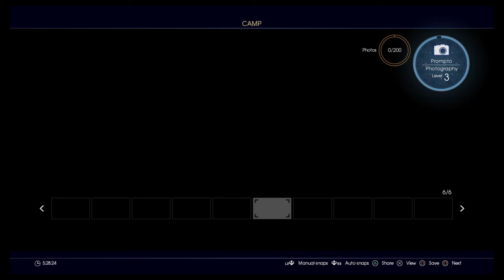FINAL FANTASY XV - Gotta See A Guy About Chocobos (P8)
Coming off of killing the imperial mech overlord. Our brazen hipster adventurers seek out a new means of transportation.